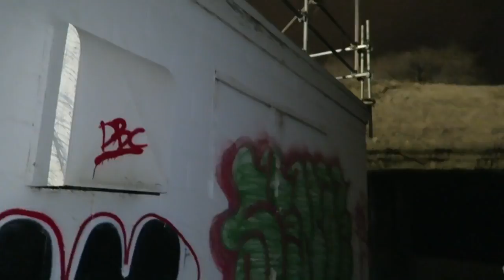Tearing The Roof Off!!! JoHarrington Ethel